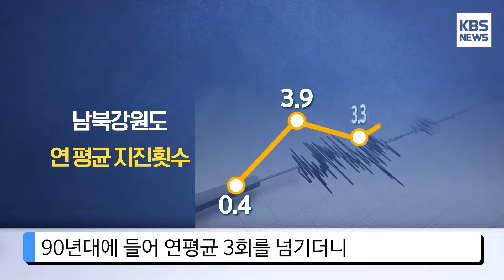[KBS뉴스춘천] 역대 지진 117회 발생... 안전지대 아니다